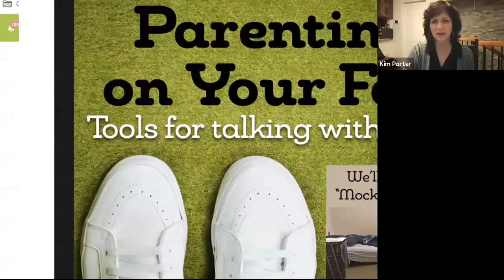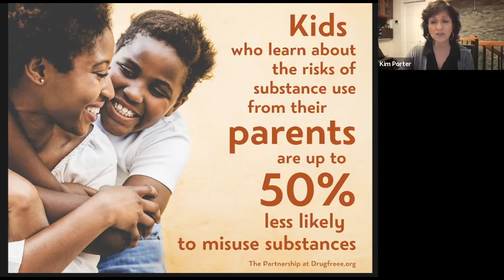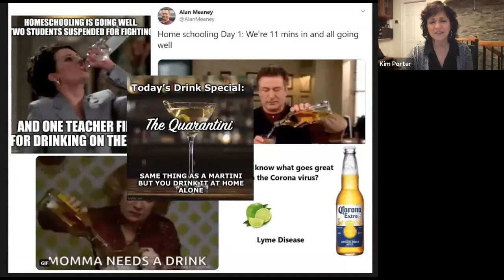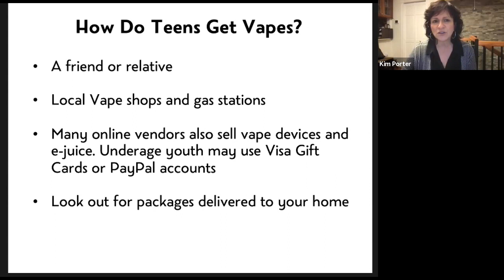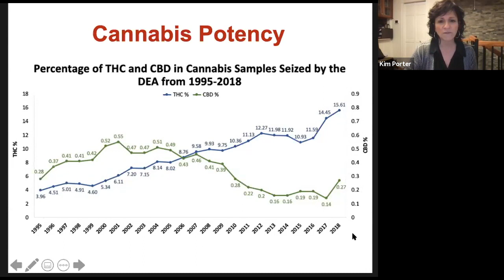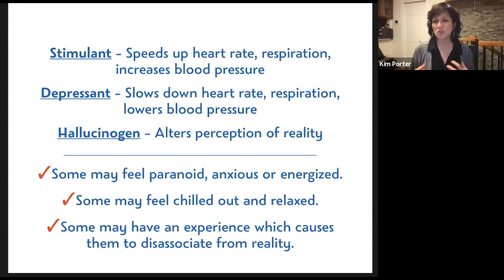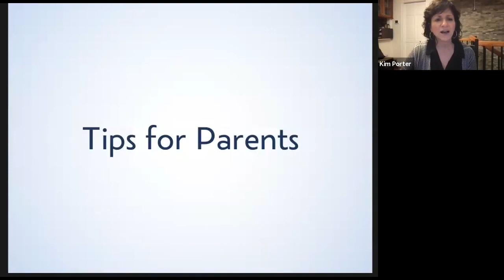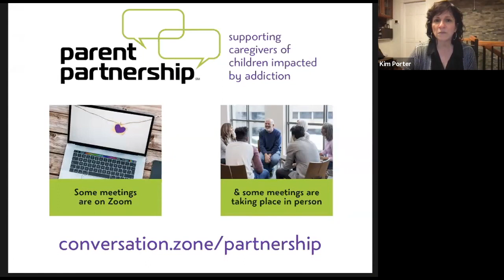DASD Parent Speaker Series: Mock Teen Bedroom with Be A Part of the Conversation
“Mock Teen Bedrooms” are interactive and educational displays that illustrate: trends in adolescent substance use and related devices; the warning signs of substance use; and how to best address these challenging topics.

Learn more about our CTC partner Be A Part of the Conversaton